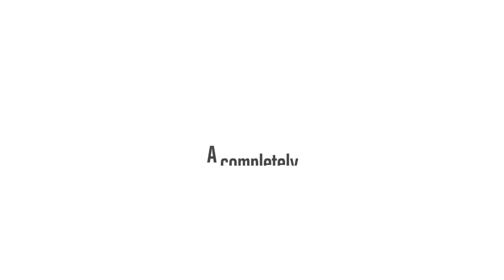STICKLY by Jean Peire Vallarino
Incredible magic with color dot stickers!

Jean-Pierre Vallarino presents STICKLY: A trick created by a young magician, Dylan Sausset.

Those little round color stickers will now work MAGIC for you! When you stick them on a playing card case, you can blow away your spectators. Stick one on, it disappears. Show 2, instantly there are 3. Show one, and writing mysteriously appears on it! Use STICKLY for appearances, disappearances, color changes, predictions, the sky's the limit!

5 routines are taught.

STICKLY uses an ingenious gimmick that is totally undetectable! The gimmick is very simple to use, and the reset is very fast and easy.

All materials included, along with online video instructions.